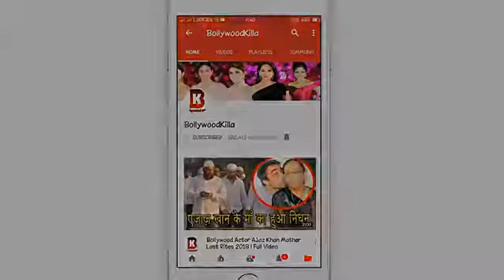Mouni Roy, Akshay Kumar s Full Crazy Dance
Akshay Kumar interaction with mouni roy

By NK Entertainment Presents